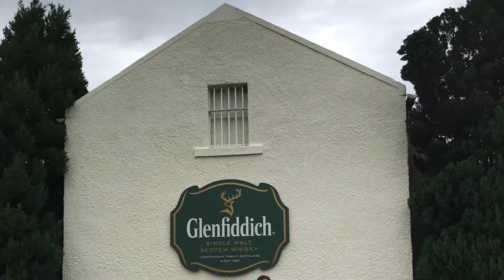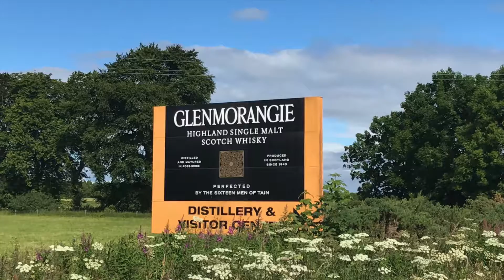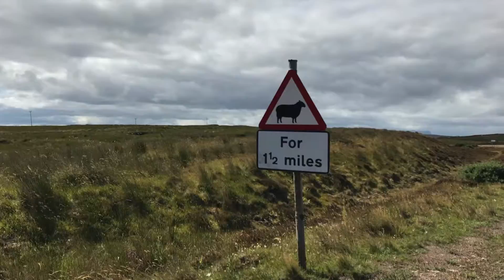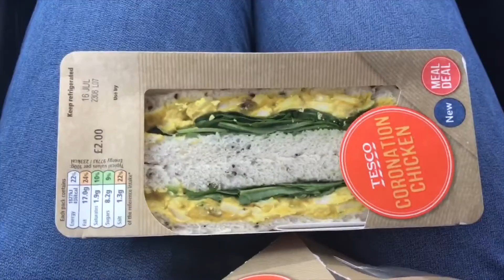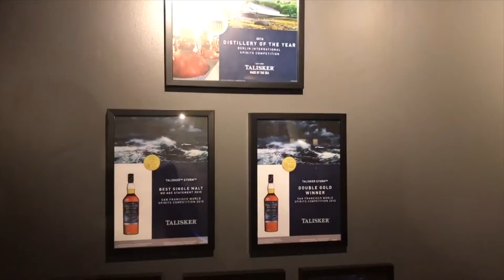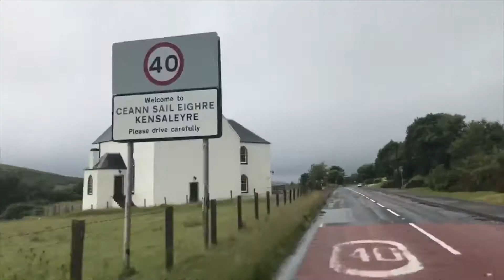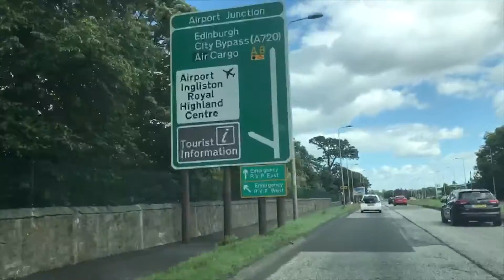Schottland Road Trip 2017